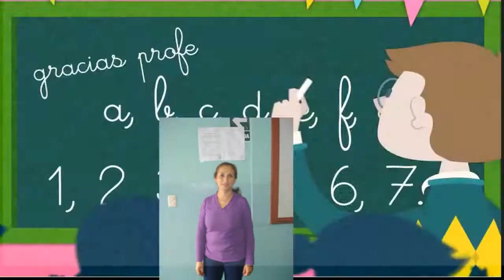HOMENAJE AL MAESTRO COLEGIO REPÚBLICA DE PANAMA TRUJILLO PERÚ